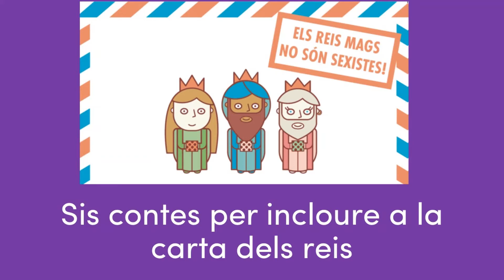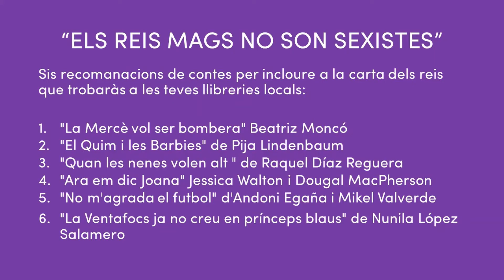Campanya Els reis mags no son sexistes: "La Ventafocs ja no creu en prínceps blaus"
Aprofitant aquestes dates, l'Ajuntamet d'Olesa de Montserrat torna a impulsar per quart any consecutiu la campanya "Els Reis Mags no són sexistes" per trencar els estereotips i a favor de la transmissió dels valors de l'equitat de gènere mitjançant els jocs.

L'objectiu es convidar a la reflexió per ajudar als infants a desenvolupar el seu potencial sense determinar-los per haver nascut nens o nenes i promocionar-ne valors comuns com la tendresa, la valentia, la sensibilitat, la iniciativa o la fortalesa a través del joc independentment del seu gènere.